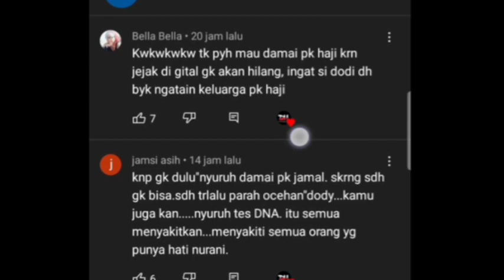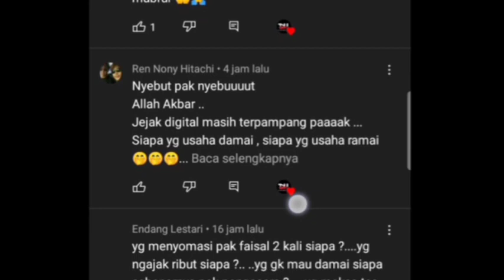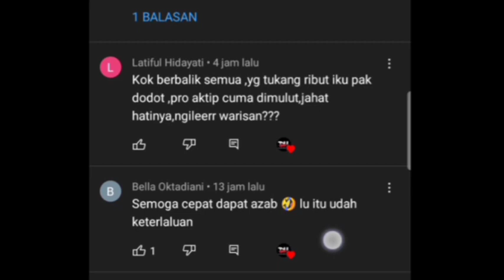MINTAA MAAF KRN MAU PERGI HAJI‼️PENGACARA DODDY DIHUJAT NETIZEN KARENA SINGGUNG H FAISAL GA MAU DAMA